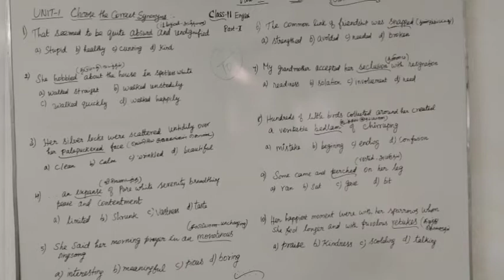11th English Synonyms Unit-1 The Portrait of a Lady 10 sentences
11th English Synonyms Unit-1 The Portrait of a Lady 10 sentences  @Gomathi Maths